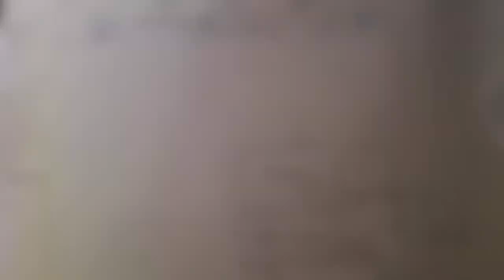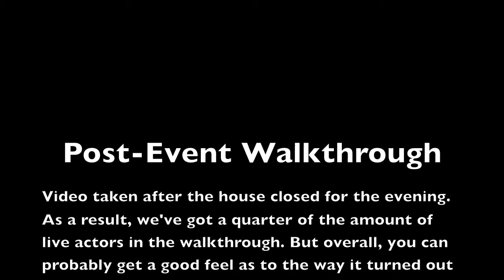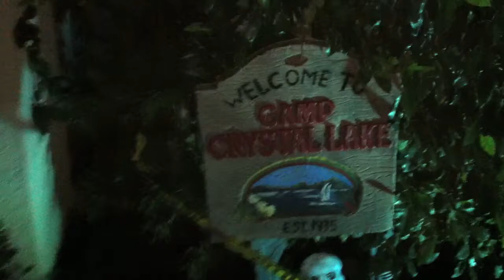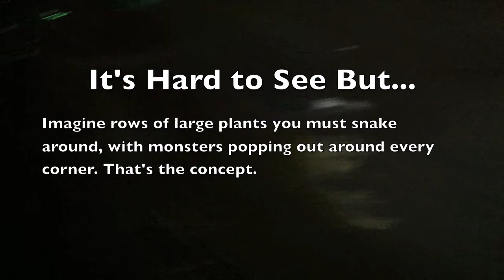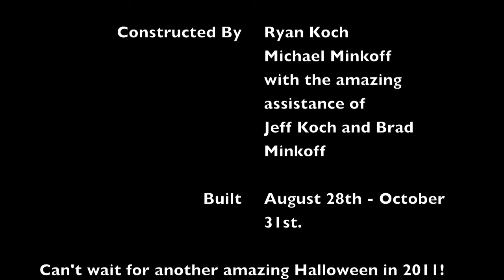HD Halloween Catacombs of Terror 2010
2nd Annual Catacombs of Terror at Channel Pointe in Oxnard, CA. Another huge success, with an even bigger turnout than last year!